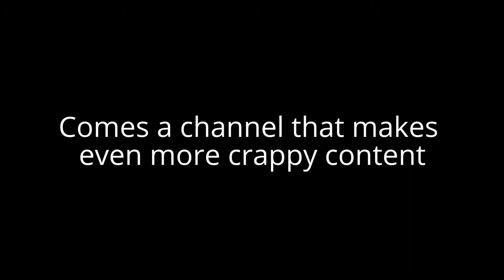TEAM AZN CHANNEL TRAILER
A bad trailer for a YouTube channel with no standards.